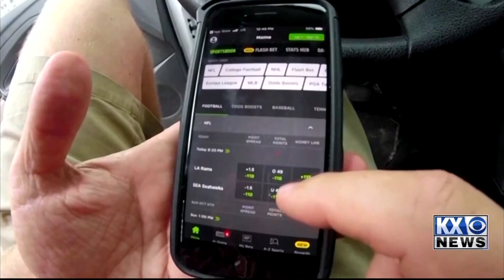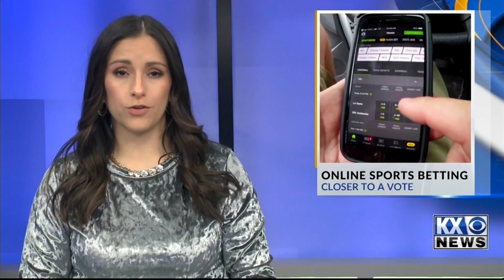Sports Betting Passes House